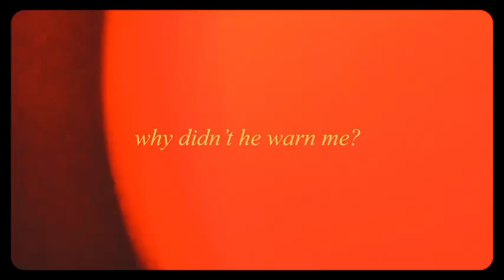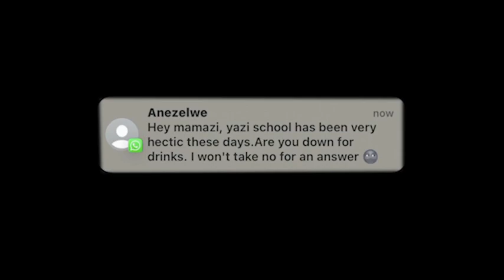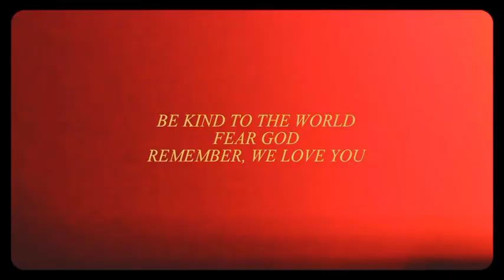What it's like to be under constant pressure and expectations by Zine Buthelezi.